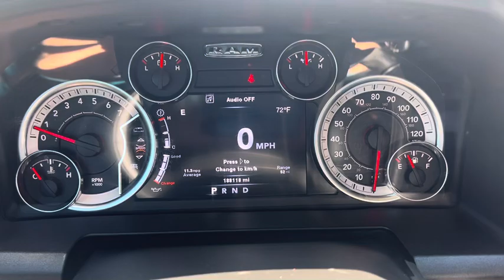2013 ram 1500 crew cab 4x4 - 5.7 hemi - 188,000 miles